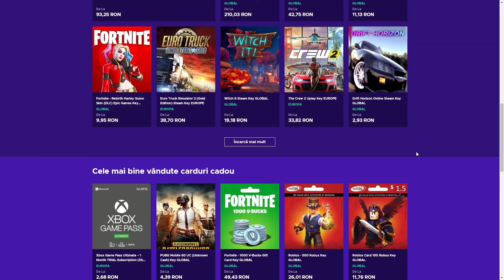CRETINUL LOVESTE IAR pe Deceit! *RAGE*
🔥 Ia parte la deschiderea comunitatii GTA5RPG de pe 1 octombrie!